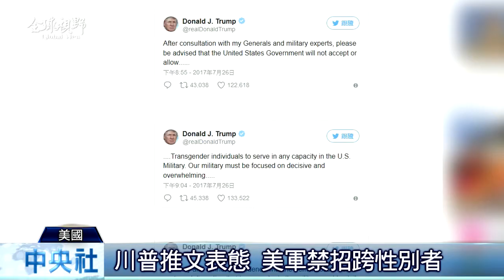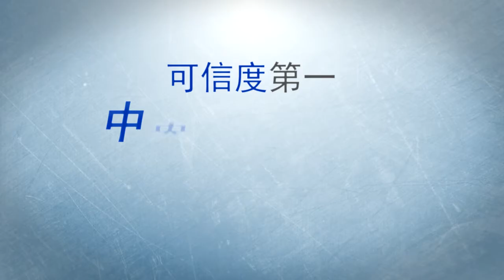全球視野2261集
2017/07/31 全球視野2261集歡迎收看中央社全球視野，我是吳怡玲。[北韓再試射 威脅達美本土][禁跨性別者從軍 川普推文惹議][大阪天神祭 水上慶典超人氣][韓體操名師指導 宋語涵勤備戰][短跑楊俊瀚 目標世大運金牌]感謝您的收看，我們在華視新聞資訊台和中央社網站都有播出，我是吳怡玲，我們再會。